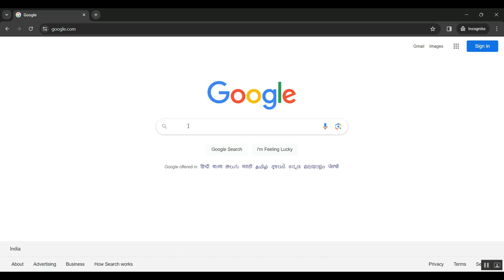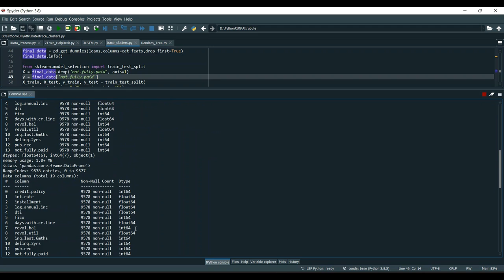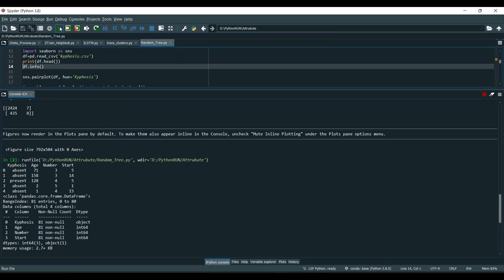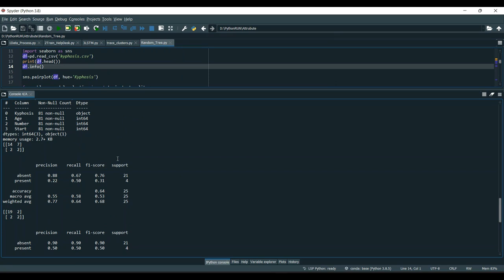Static Analysis for Improved Modularity of Procedural Web Application Programming Interfaces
IEEE PROJECTS 2024 TITLE LIST

* Complete Source Code
* Complete Documentation
* Complete Presentation Slides
* Flow Diagram
* Database File or Dataset
* Screenshots
* Execution Procedure
* Video Tutorials
* Supporting Softwares

Support Specialization
* 24/7 Support
* Ticketing System
* Voice Conference
* Video On Demand
* Remote Connectivity
* Document Customization